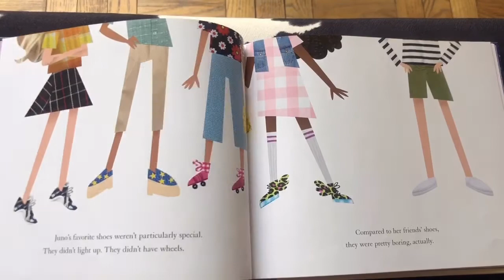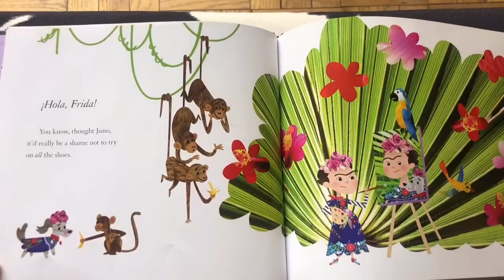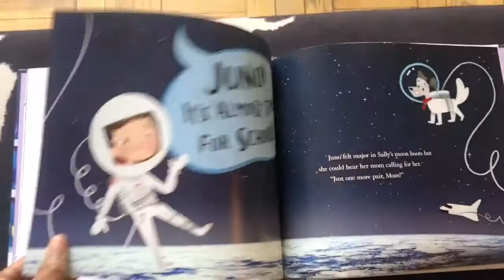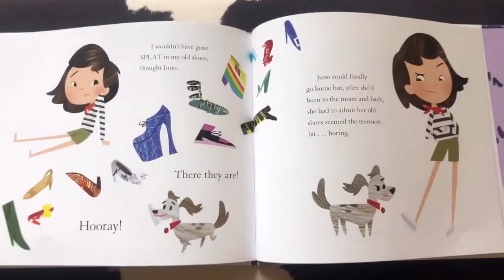Ms. Morgan reads Juno Valentine and the Magical Shoes!